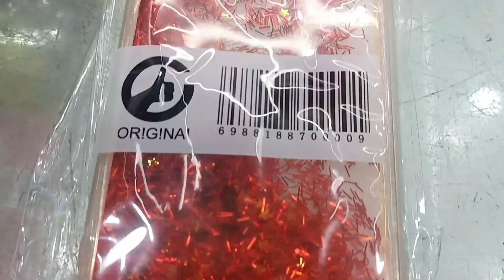15 Fancy Mobile Cover Amazing DIY Phone Case Life Hacks! Phone